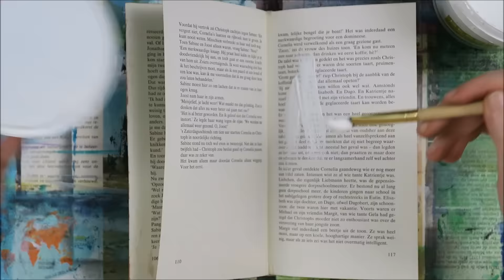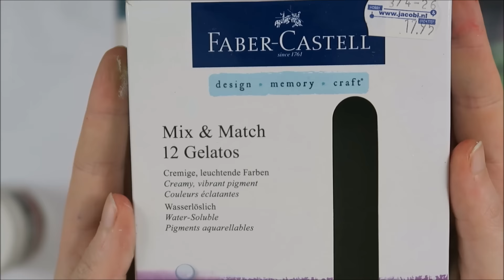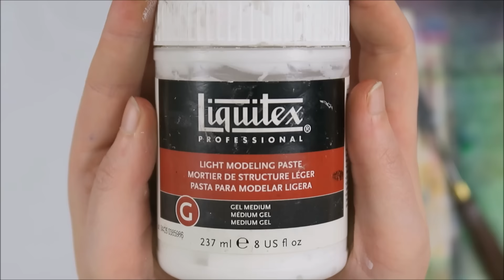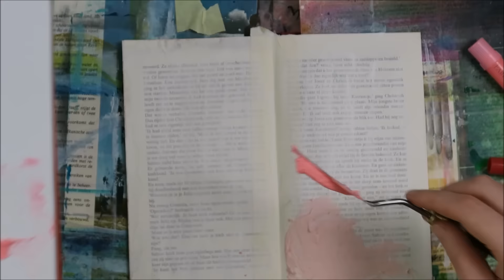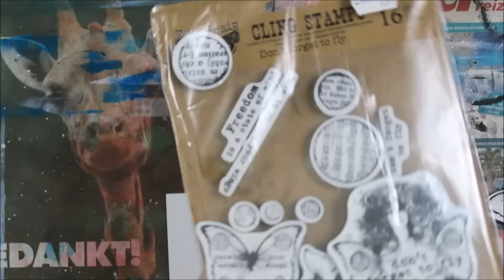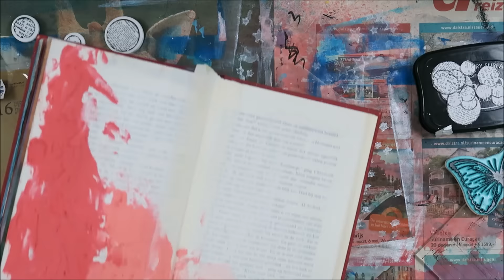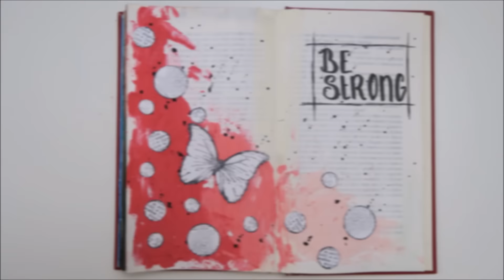Art journal - Be strong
Heey everyone!

Today I have another art journal page for you. It is a pretty clean and simple one, but I am so happy with the outcome. I notice that the smaller size journals work better for me at the moment. This is also the reason why I love to work in multiple journals at the same time.

Yesterday I did another livestream and I had so much fun! I want to thank the people that joined me. It means so much to me! You are wonderful and amazing people. Thank you so much for your love and support. Of course I am going to do more livestreams. I can’t give you a date at this moment, since I am really busy in my personal life. BUT there will be more!!!

Gesso
Masking tape
Gelatos: Guava, Metallic Melon, Red Cherry
Liquitex Light Modeling Paste
Finnabair stamp set: Don’t forget to fly
StazOn Jet Black
Dylusions: Black Marble
Faber Castell Pitt Artist Pen B & M
Regular Glue